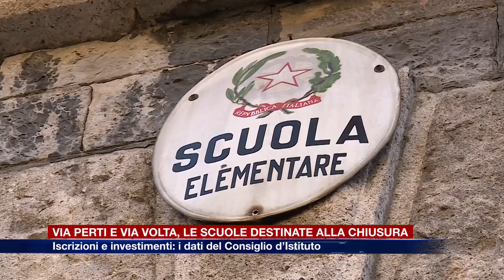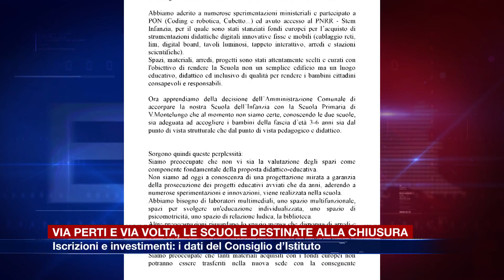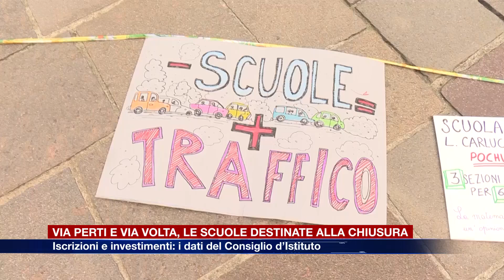Etg - Contro la chiusura delle scuole di via Perti e via Volta, il video del Consiglio d’Istituto